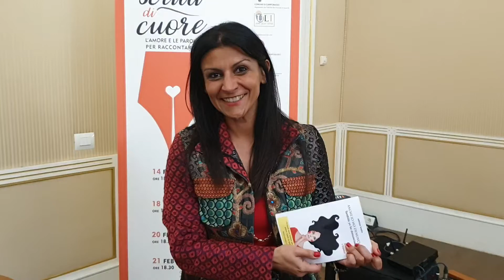Anche io ho denunciato: intervista a Sabrina Lembo autrice del libro